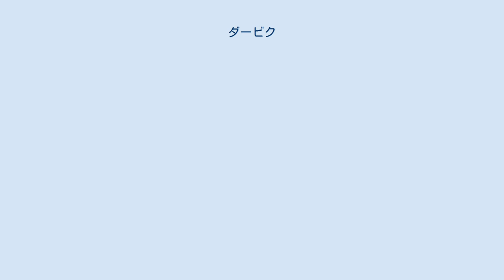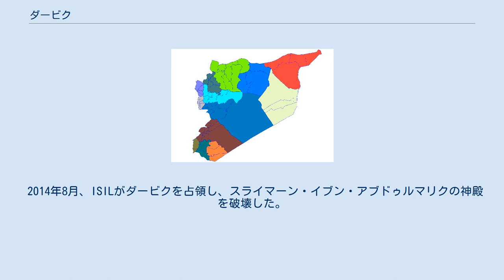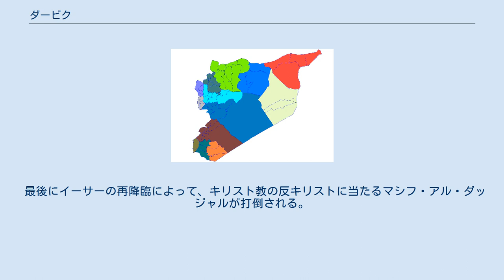ダービク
ダービク (アラビア語：دابق/ˈdaːbiq/)はシリア北西部のアレッポ県北西部のアザズ郡東端のアクタリン地区の村。
 アレッポの北東約40kmに位置し、トルコとの国境が約10km北に迫る。
 南西にマレ村、北西にサウラン村、南東にアクタリン村が有る。
 2004年の人口は3364人だった。
 イスラム終末論では、ダービクを防衛するムスリムに対してキリスト教徒が侵略戦争を起こし、ムスリムの勝利によって終わりの時が始まるとされている。
 ISILはダービクで西側のキリスト教国家と戦争が起きると信じており、電子機関紙のダービク (機関誌)はこの村から名前を取っている。
 1576年、オスマン帝国がマムルーク朝を破るマルジュ・ダービクの戦いの戦場になった。
 2014年8月、ISILがダービクを占領し、スライマーン・イブン・アブドゥルマリクの神殿を破壊した。
 2016年10月16日、トルコが援助する自由シリア軍がISILからダービクを奪った（ユーフラテスの盾作戦）。
 ハディース(ムハンマドの言行録)の中のイスラム終末論によると、ダビークは「ムスリム・マラヒム」の舞台である。
 これはキリスト教の黙示やハルマゲドンに相当する。
 ムハンマドの従者であるアブ・フライラーはハディースに次のように記録した。
 終末はローマ人がアミク谷かダービクに侵攻する時に始まる。
 ローマ人を撃退する為に、マディーナから地上最強の戦士達が到着する。
 学者によると「ローマ人」は「キリスト教徒」を表す。
 キリスト教徒との戦争にムスリムは勝利し、アッラーフ・アクバルと唱えながら平和的にコンスタンティノープルを征服する。
 最後にイーサーの再降臨によって、キリスト教の反キリストに当たるマシフ・アル・ダッジャルが打倒される。